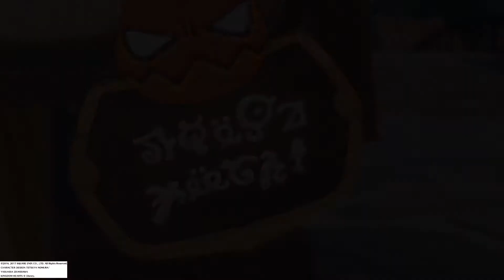【PS4】WORLD OF FINAL FANTASY #26